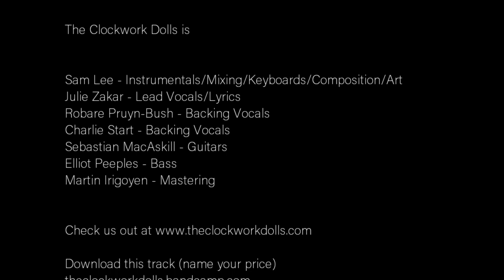Into Embers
A loving closure to the events of our first album Dramatis Personae.

This one is for the fans who have been with us since the beginning. Featuring old motifs that you might recognize with just a touch of nostalgia.

The Clockwork Dolls Are.
Sam Lee - Composition/Instrumentals
Julie Zakar - Lyrics/Vocals
Robare Pruyn-Bush - Vocals
Charlie Stark - Vocals
Sebastian MacAskill - Guitars
Elliot Peeples - Bass
Martin Irigoyen - Mastering and fixing up all of Sam's screw ups.

Lyrics
High above the weary world
The setting sun is burning red
I look across this field of rot
Only me amongst the the dead

The landscape stretches far beyond me
Silence proves me all alone
But something in this quiet stillness
Calls me, leads me, begs me home

I stop to think of all I’ve lost
The life I spent attending you
I cannot mourn what’s gone away
I have the chance for something new

We have built this future,
Now dust and ash
My life of old,
I leave behind
Now this journey is my own
Now the story is all mine.

You always thought I’d be content
To follow where your whims would lead
But here upon the ship we rode
I see the chance to be freed

Here at last I make my choice
I’m so much more than whirring gears
Here I’ll sing my final song
And be rid of all my fears

The deck vibrates beneath my shoes
The dead beast roars alive with rage
At last I will control the helm
As I turn the final page

Break these chains
And rise again

Headed toward the sunset
The wind at my back
Another day has ended
This story is my last